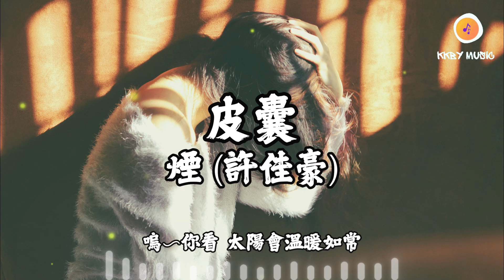煙 (許佳豪) - 皮囊『我蛻下乾淨的皮囊 妄想用妝遮心的髒 現實它響亮一巴掌』【動態歌詞 Lyrics】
0:00 煙 (許佳豪) - 皮囊
1:34 副歌 (Refrain)

皮囊 - 煙 (許佳豪)
作詞：武姮（葉子@左白裡）
作曲：武姮（葉子@左白裡）
編曲：孫煜東

壞了幾年的遊戲機
它已經老的無處修理
你忙碌在新的城市
找不到一個棲身之地
陪過你幾年的畫筆
連同天真停滯在過去
你拼命捍衛的理想
是被踐踏的委屈
找不到 你曾驕傲的 倔強 四處張望
望不到 你一生摯愛的姑娘
妥協在來時的路上 祈禱遠方不算太孤獨 漫長
我竭力向生活開了一槍 卻灼傷自己的臉龐
我蛻下乾淨的皮囊
妄想用妝遮心的髒
現實它響亮一巴掌
將過去燒的 太滾燙 別笑我
它把年少的 鋒芒 磨成圓 形狀
讓心變得麻木眼神無光
嗚〜 嘿 其實你我都一樣
妄想用妝遮心的髒 都一樣
也許你我他都終將
為肩上的擔挨著耳光 回望著
來時你清澈 模樣 無畏的 善良
後來都治癒你內心的傷
嗚〜你看 太陽會溫暖如常
嗚〜你看 往前走就有希望